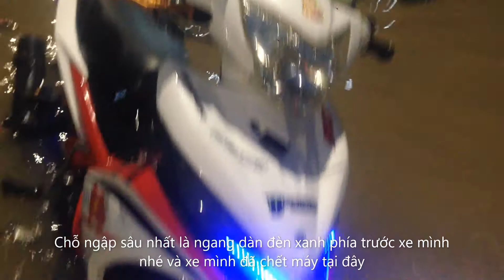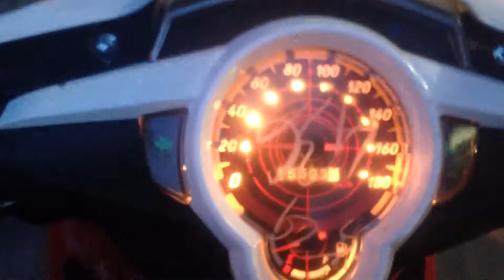Tình Trạng Ngập Lụt Của Khu Vực Bình Minh Vĩnh Long 30/09/2019 l Hùng Nguyễn - Hungherry l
Mực nước ngày 30/09/2019 cao hơn rất nhiều so với 29/09/2019 khoảng 10cm
Dự kiến mực nước ngày 01/09/2019 sẽ dâng cao 1m76cm - 1m80cm